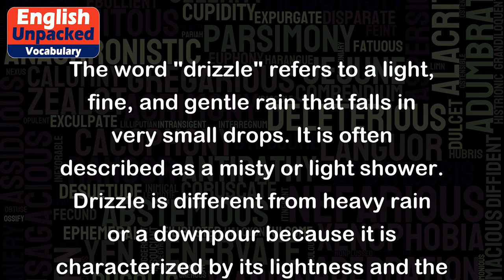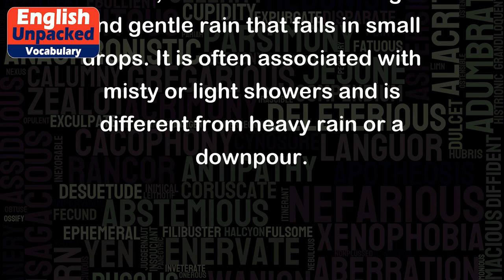Drizzle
The word "drizzle" refers to a light, fine, and gentle rain that falls in very small drops. It is often described as a misty or light shower. Drizzle is different from heavy rain or a downpour because it is characterized by its lightness and the small size of the raindrops.
Examples:
1. "I forgot my umbrella, and now I'm stuck walking in the drizzle."
In this sentence, "drizzle" is used to describe a light rain that is falling gently.
2. "The weather forecast predicts drizzle for the next few days."
Here, "drizzle" is used to indicate that the weather will have light rain showers over the upcoming days.
3. "The leaves were covered in a thin layer of drizzle, making everything look shiny."
In this example, "drizzle" is used to describe the light rain that has coated the leaves, giving them a glossy appearance.
4. "We decided to have a picnic even though there was a slight drizzle."
Here, "drizzle" is used to suggest that there was a very light rain, but it was not heavy enough to cancel the picnic.
Overall, "drizzle" refers to a light and gentle rain that falls in small drops. It is often associated with misty or light showers and is different from heavy rain or a downpour.